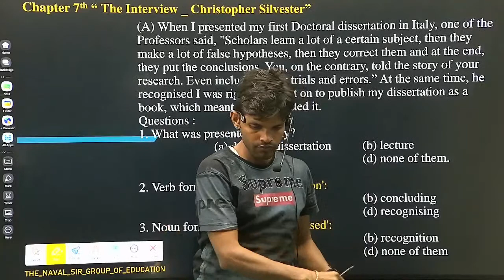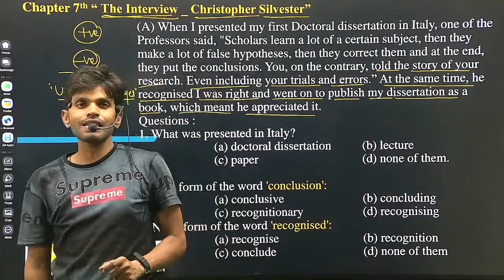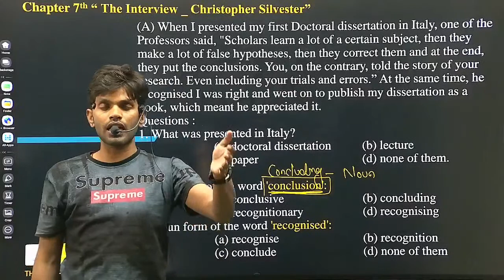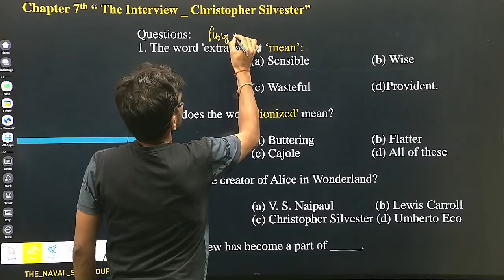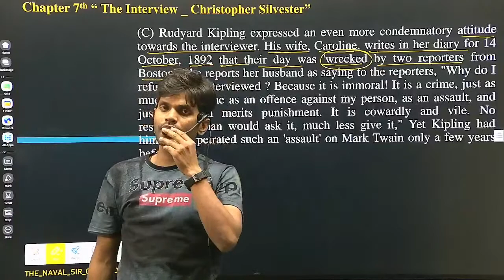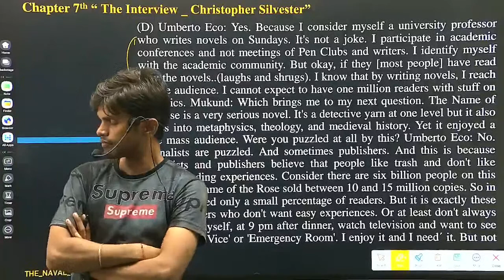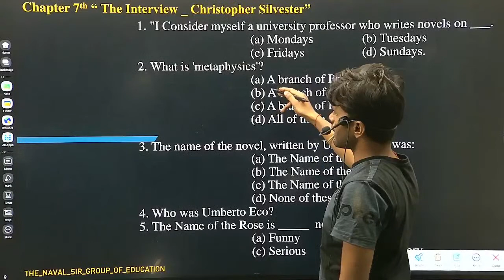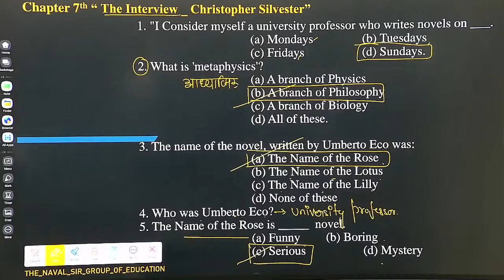12thclass the interview unseen passages flamingo cbse the_naval_sir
Dear students your online classes have been started.

☑️I'm on Instagram as @the_naval_sir_group_of_edu_. Install the app to follow my photos and videos. THE_NAVAL_SIR_GROUP_OF_EDUCATION/?i=4d37uvoxqw4l&utm_content=346n4ba

🔸So dear student don't be late come to join our classes.
अधिक जानकारी के लिये सम्पर्क करें
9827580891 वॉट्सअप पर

flamingo_chapter 1 the last lesson